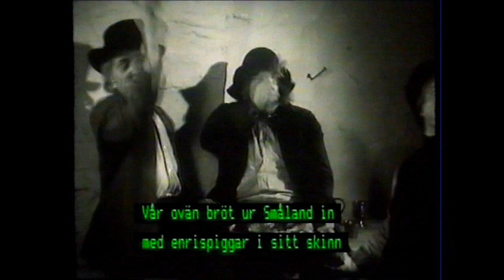Edvard Persson - Snapphanevisa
"Snapphanevisa" - Edvard Persson
Melodi: Lars-Erik Larsson
Text: Karl Ragnar Gierow

Translation:
"Well well, Scanian man
war and struggles are upon you, upon you!
And guns are near at hand
Behold, soldiers and riders gain glory, much
with weapons and rapiers in warlike fashion
here in the Scanian lands

Our enemy came from Småland here
with juniper twigs in his skin, in his skin!
And wants to reach down to Lomma
Thence we try our fists to encourage
to alongside God's help bash him so
that his leggings are utterly emptied

A cock sang by village and farm
that cock is well cared for, cared for!
We shall not ever omit this
Of iron is his tongue, of lead is his speech
Enemy, beware when this cock does crow
here farmers teacheth you warfare